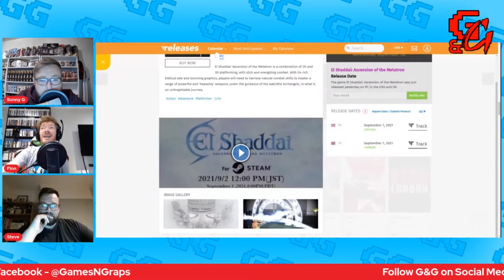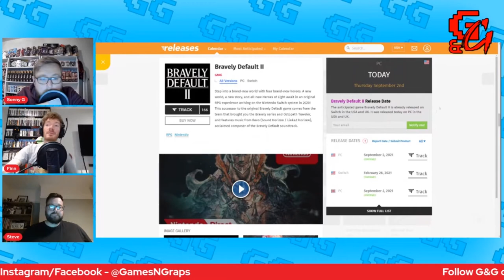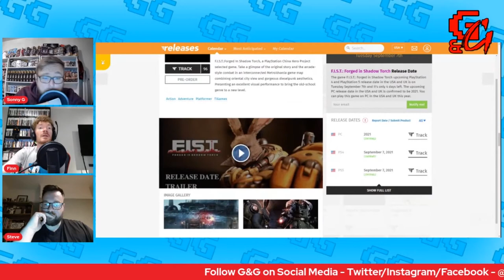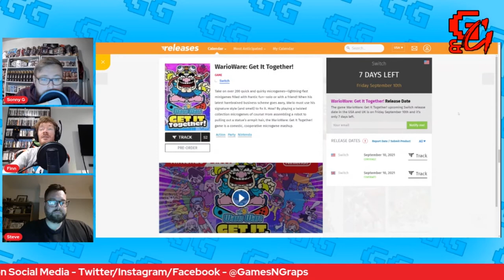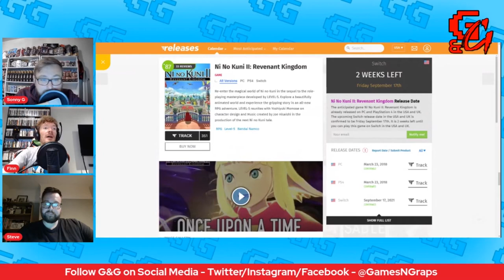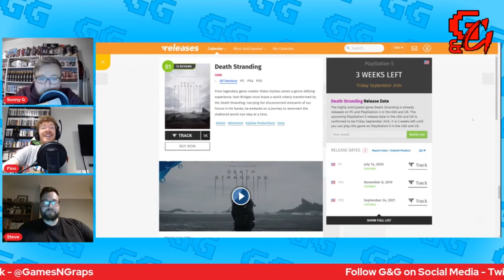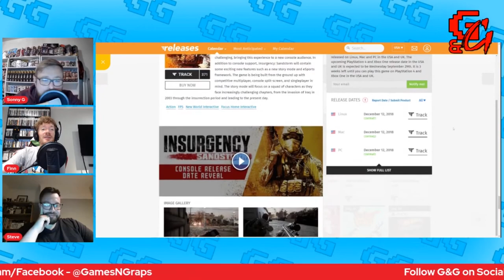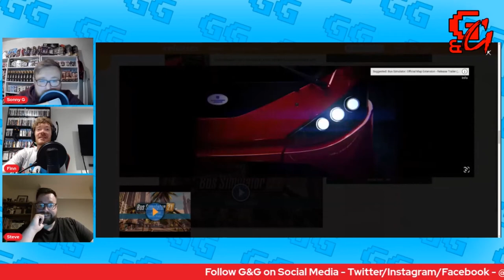Super Shoot Fighter 2 | Games & Graps Podcast #152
This week, we go through the Games of September, CM Punk's debut, NXT changes and this Sunday's AEW All Out PPV!